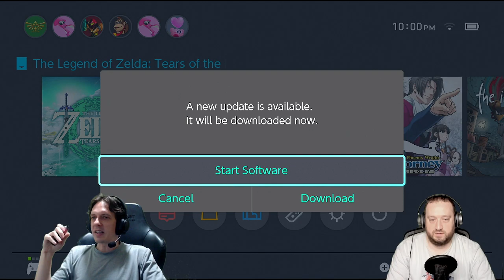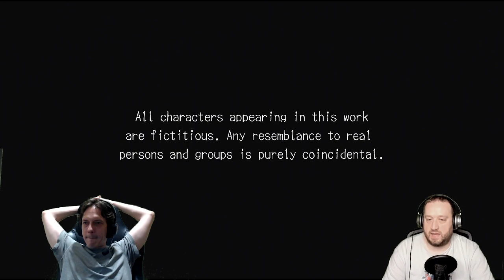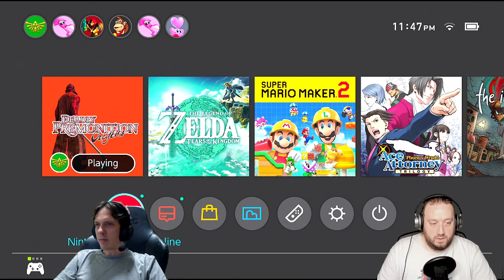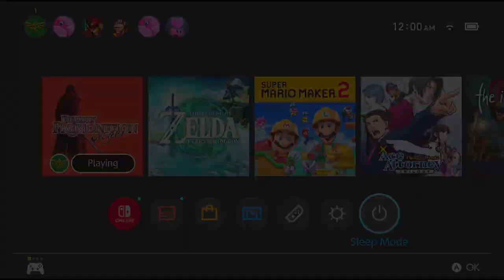Bum and Byte play Deadly Premonition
original upload was on BYTE's channel for
5/27/23